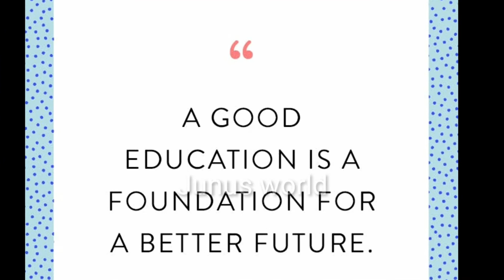Back to school ||Back to school quots||Back to school Greeting cards||Back to school card making